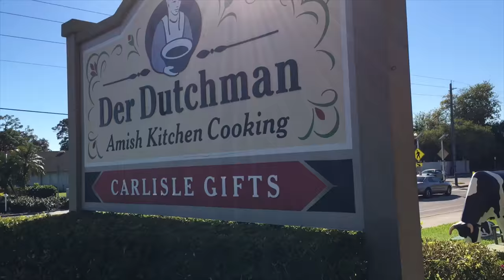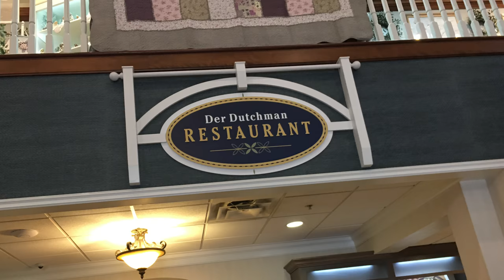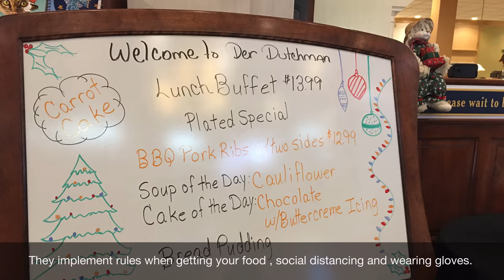Der Dutchman during Christmas || Amish store and restaurant in Sarasota Florida